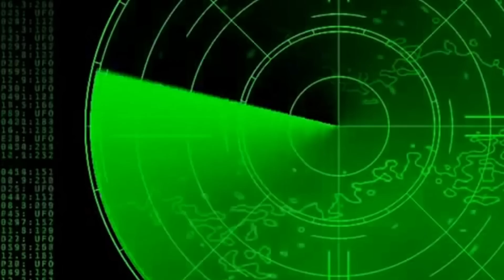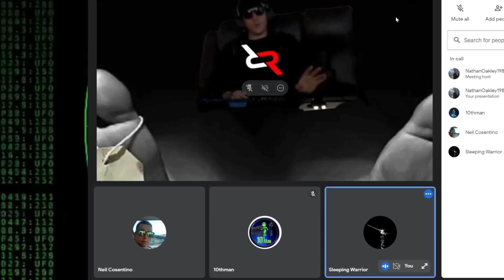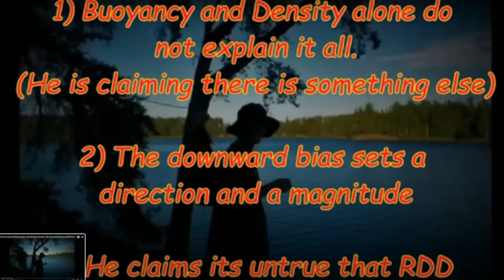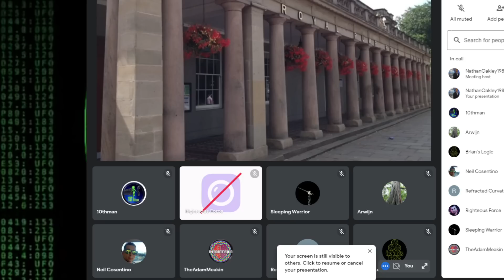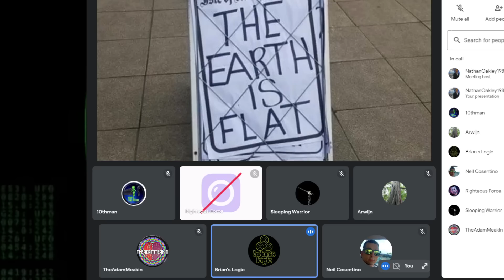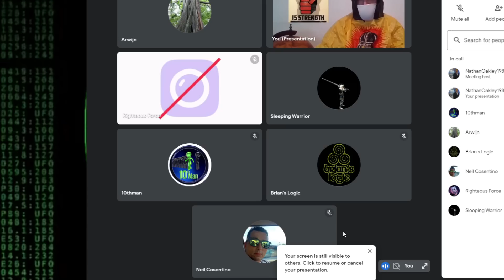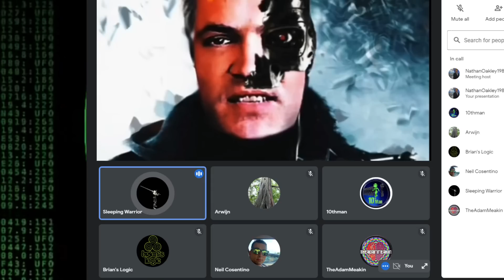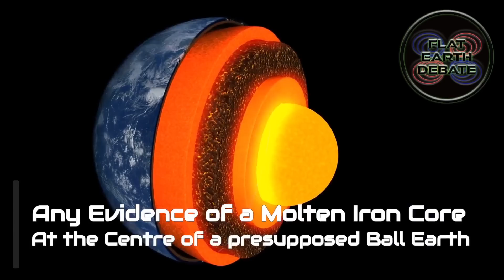Brand NEW Flat Earth Debate 1529 Uncut & After Show